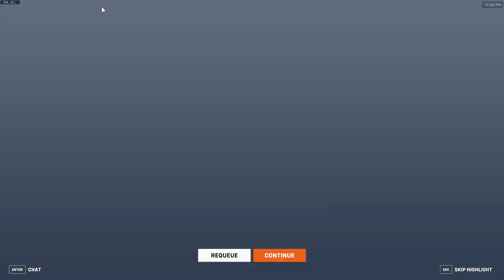Pretty Clean Tracer POTG